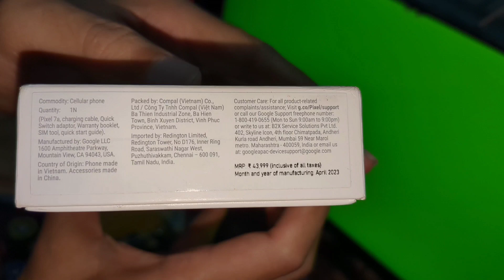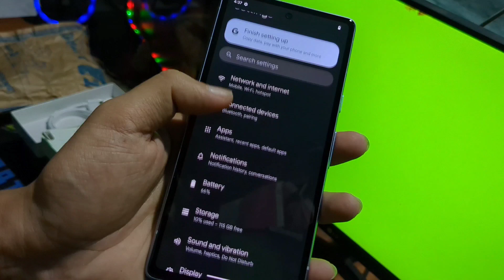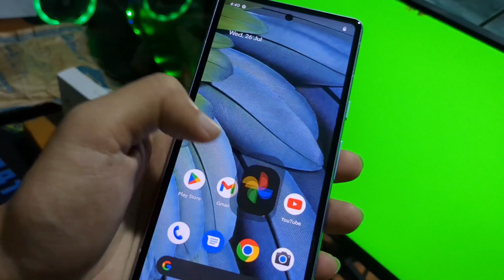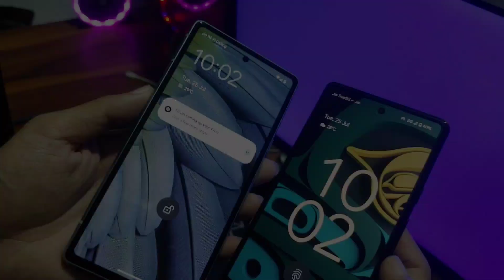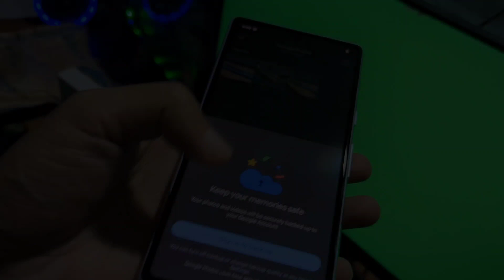Google Pixel 7a Sea Color VS Pixel 6a | Pixel 7a Unboxing Hands On | Quick Review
Comparing The Google  pixel 7a with pixel 6a.

Difference between the pixel 7a and pixel 6a

Google pixel 7a ft. pixel 6a

should you buy the pixel 7a ?